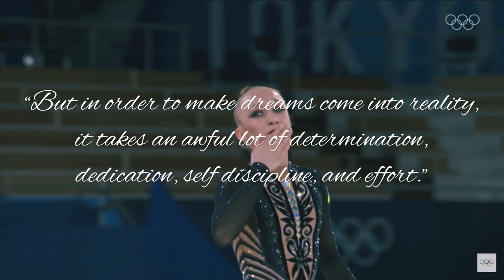Experience - Rhythmic Gymnastics Montage | Olympic Games 2020 Tokyo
This montage is dedicated to the 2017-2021 Olympic cycle and it's participants.

- Experience vs. performance -
Performance is based on the desire to do all that you can to ensure that you do your best while recognizing that this is independent of the outcome. The satisfaction lies in knowing that, regardless of the outcome, you did all that you could to increase the likelihood of success.
In comparison, experience results simply from having been there. An athlete may indicate that although they enjoyed the experience, they were overwhelmed by it and were not satisfied with their performance. They may admit to having been distracted and unable to focus and prepare appropriately for competition.